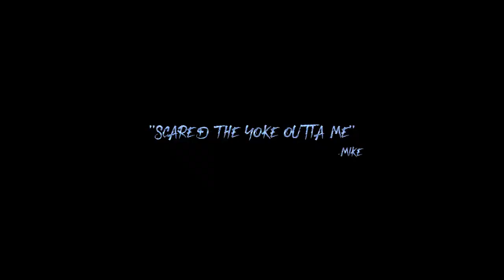BUNNY MAN!! (Nonofficial Film) Trailer!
Happy Easter Goons!! Stay safe out there and don't go near any weird or creepy bunnies hopping around. Enjoy this spoof movie trailer!

Friends:
Zander @zwest4g

Extra Music:
"There Are Here" By Infraction